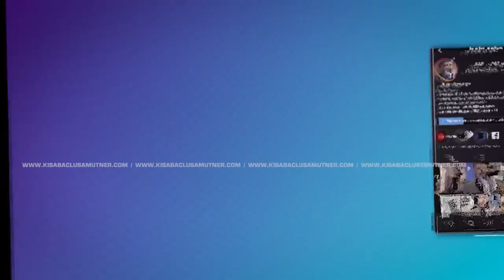''Arzheqavor'' Gortsarq 2 / Kisabac Lusamutner 15.06.2022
«ԱՐԺԵՔԱՎՈՐ» ԳՈՐԾԱՐՔ 2–Երեկ մենք լսեցինք թե ինչպես էր Ալվարդի հարսը խաբել որդուն և ամենաշոկայինը բացահայտումը, որ հնչեց դա երեխայի վաճառքի մասին լուրն էր